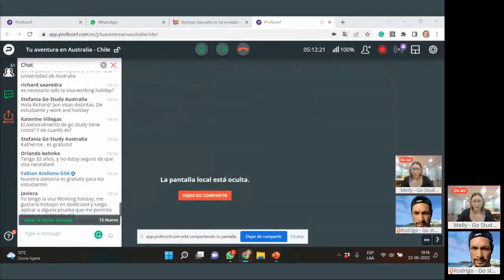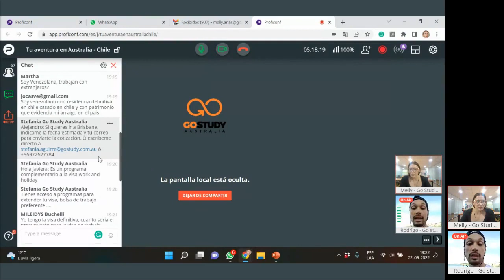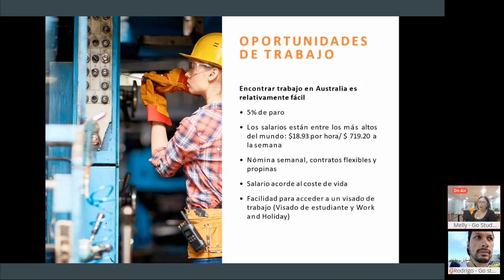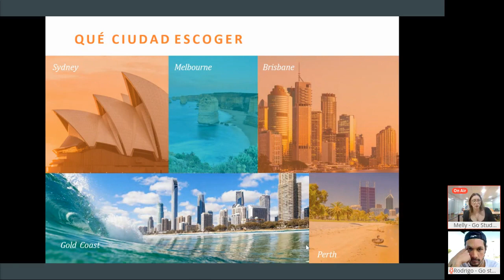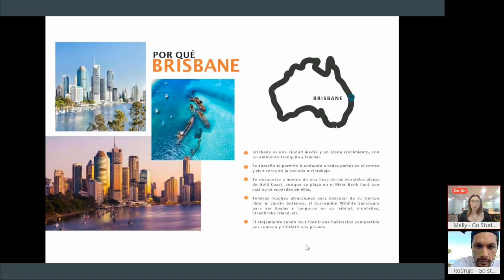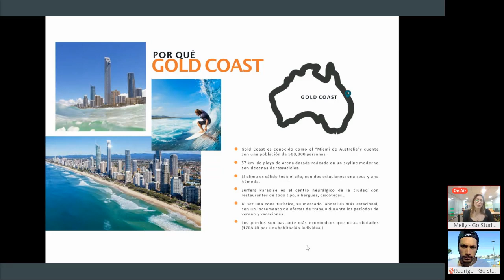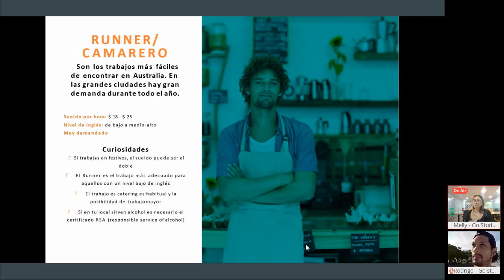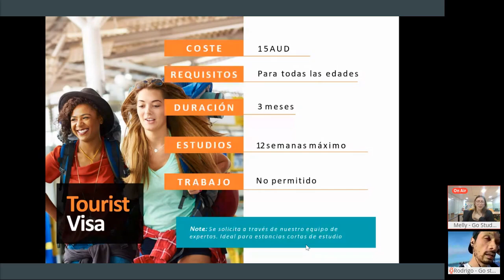Webinar Go Study Chile | Tu aventura en Australia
Para averiguar qué oportunidades profesionales ofrece Australia, contáctenos y responderemos a todas las preguntas! 🚀
😎 Te ayudamos en todo: a elegir tu ciudad en Australia, la escuela, el alojamiento, el papeleo (que esto siempre es más ‘rollo’), la búsqueda de empleo y cualquier duda o pregunta que tengas durante tu experiencia. ¡Somos tu familia en Australia!